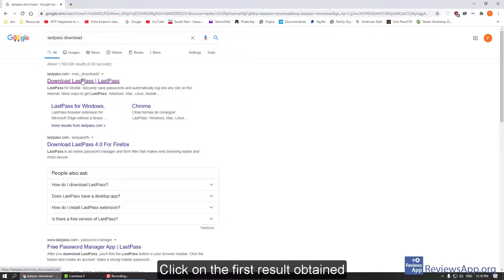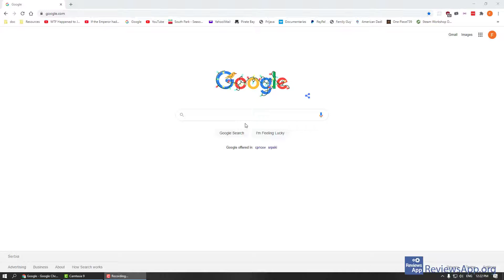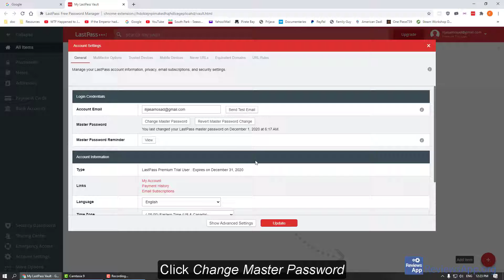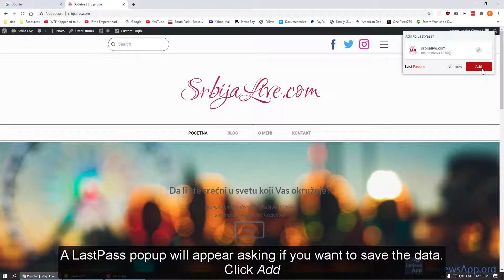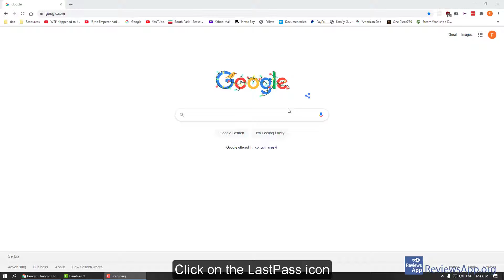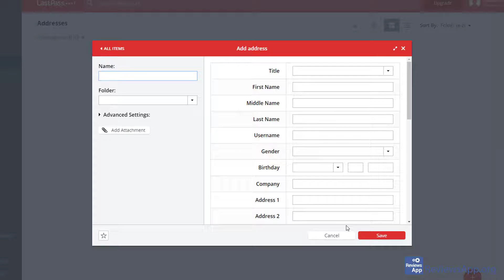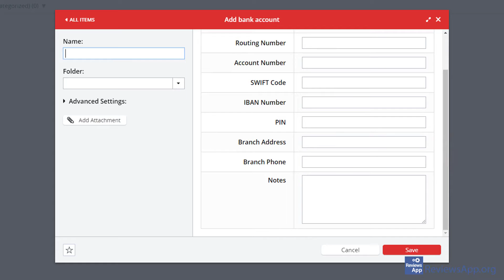LastPass for Windows - a complete guide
LastPass for Windows - a complete guide - tutorial

If you want to read the video transcript or more details

0:00 How to install LastPass and how to register
1:46 How to Reset LastPass Master Password
3:18 How to save a password in LastPass and how to use a saved password
4:02 How to create and delete a folder in LastPass
4:52 How to save a note, contact, payment card and bank information in LastPass